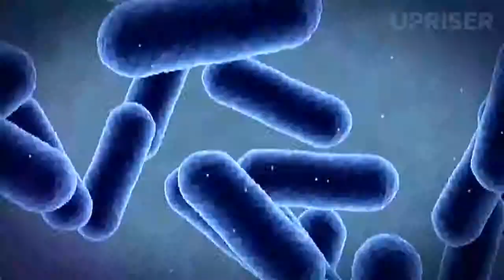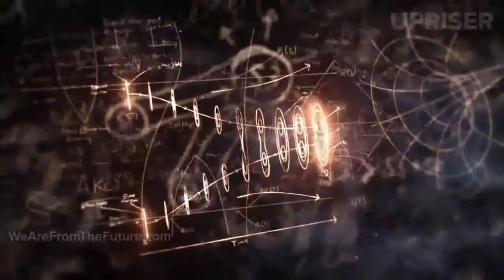Last one for now